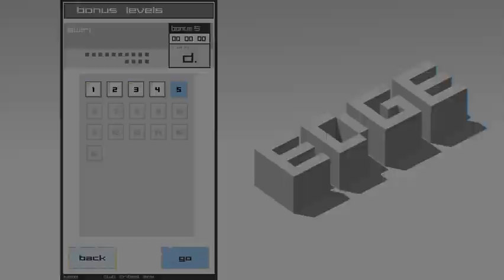Let's Play EDGE [17] bonus 5-9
I actually like the difficulty of these levels. It's not easy, but not ridiculously hard, and makes you slow down and think instead of just blazing ahead, especially for some of those prisms.

Also, GU postgame is being worked on. It's taking really really long to offscreen for it, but I'm making progress! I haven't actually had too much time to play is the bigger problem.